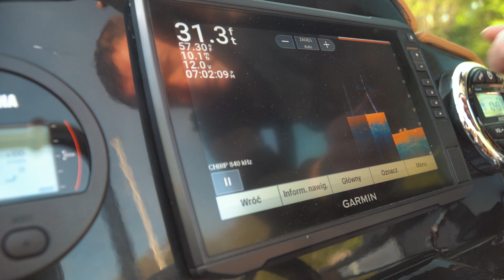Bast Boat - CORTINA 620 SPORT BOWRIDER